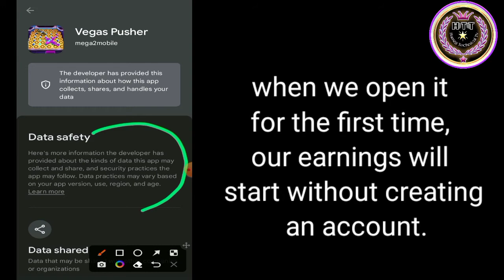Vegas Pusher GamePlay - Vegas Pusher Real Or Fake - Vegas Pusher Review - Vegas Pusher Payment Proof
(◉ᴗ◉) Welcome To _ Hamza Technical Tv

Legit Or Scam ! Real Or Fake ! Whether it will pay you or not And Short Review So watch This Video Complete And Understand clearly !!! Thanks !!!

◈◈◈◈◈◈◈◈◈ { Links } ◈◈◈◈◈◈◈◈◈

/☆Business☆inquiries☆Promotion☆/

       ▬▬▬▬: : Attention : :▬▬▬▬▬

Tags#. !👇

@Vegas Pusher
Don't Forget